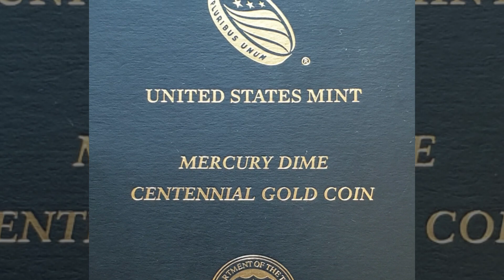USA Mercury Dime 2016 Gold